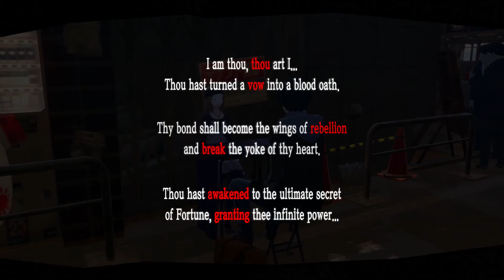Persona 5 Episode - 134: An Arcana In Both Heaven And Hell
Diary Entry 134: Once more a random brush with a stranger has turned into an unbreakable bond, I think I may love this city now